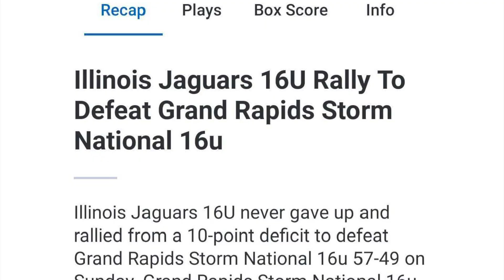Jahkil Jackson x Illinois Jaguars Indianapolis tourney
athleticscholarship division1recruiting fullride ncaa Jahkil Jackson with 13points, 7rebounds, 1block in this win against the Grand Rapids Storm. 16u AAU.